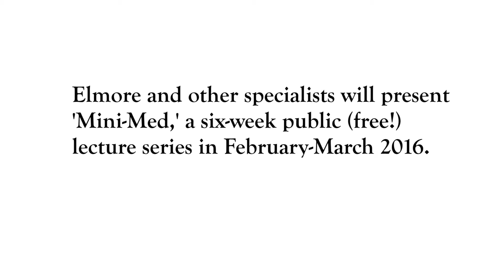Mini-Med 2016: OpenNotes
Dr. Joann Elmore (shown) led Harborview Medical Center's test and UW Medicine's subsequent deployment of a new concept, "OpenNotes," in which patients get access to physicians' full clinical notes. She and Dr. John Scott will discuss what they've learned about the patient-physician relationship.